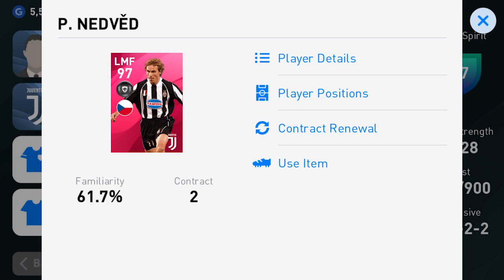PES2020 เล่นง่าย เข้ามือสุดๆ รีวิว P. Nedved Iconic Moment